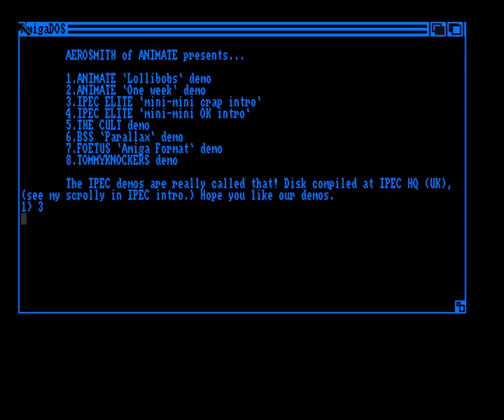Another Lame Ipec Elite Intro (1989) Amiga Intro